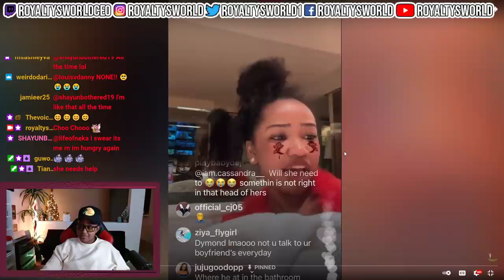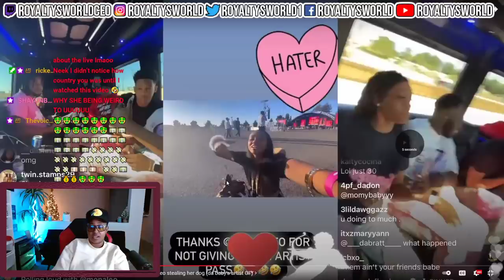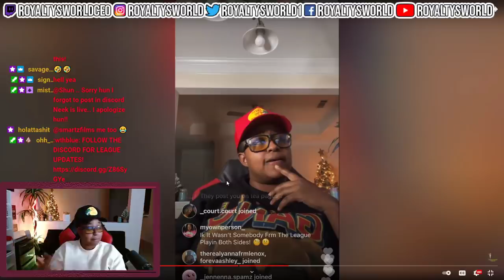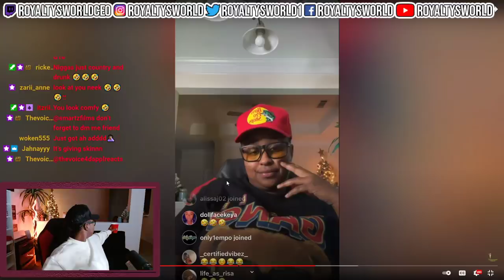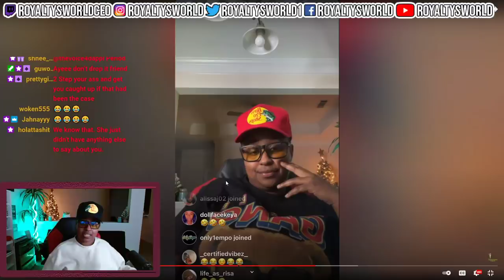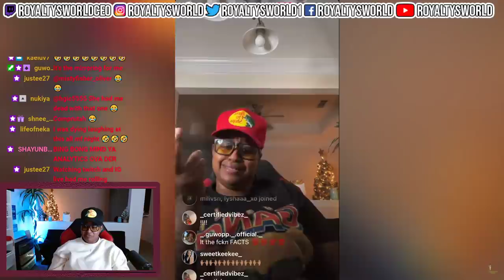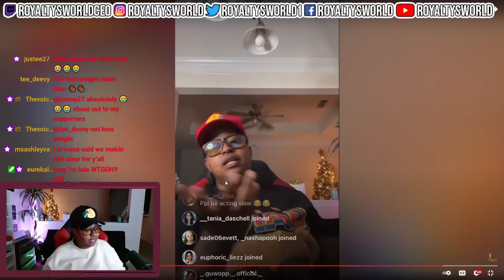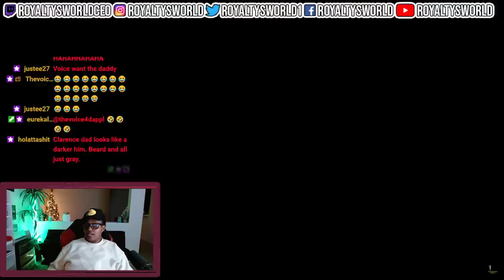Drama Alert! Queen Naija Sister C@ught in a L!E 😳 Clarence Clear Up Rum0r| ROYALTYSWORLDREACTION